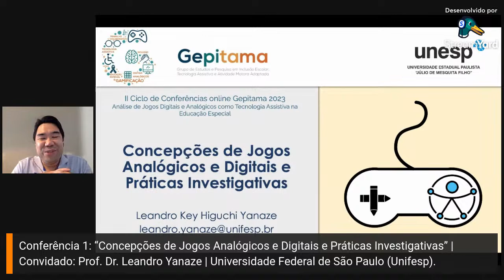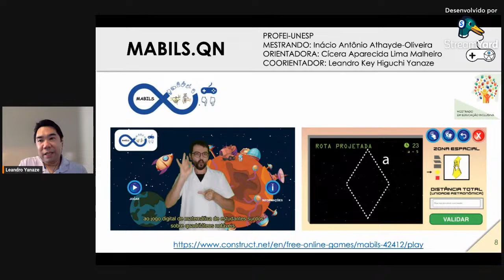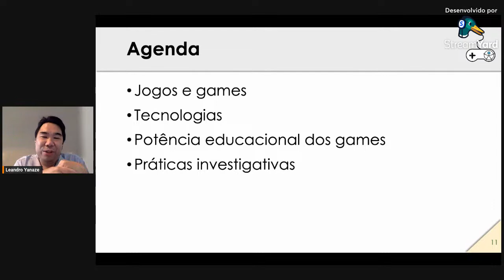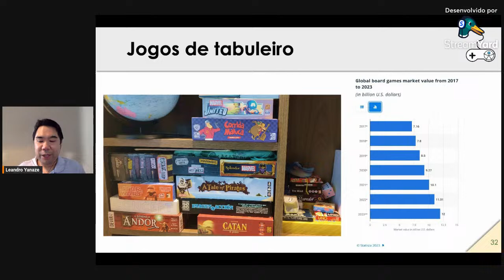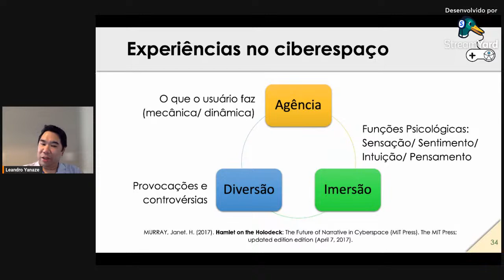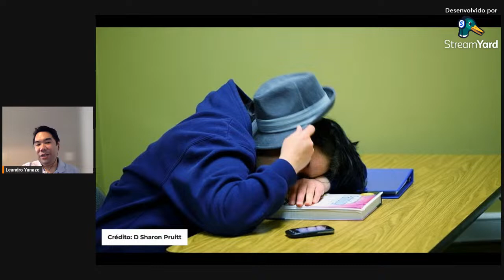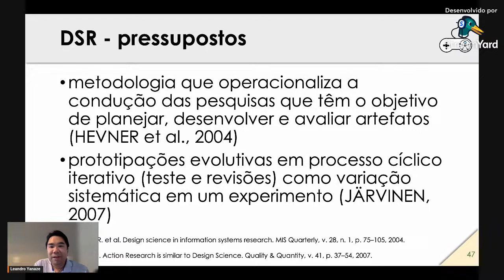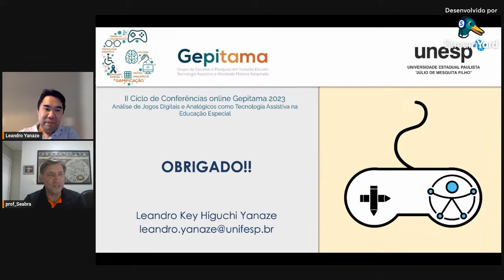II Ciclo de Conferências online Gepitama 2023 (Unesp) - Conferência 1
II Ciclo de Conferências online Gepitama 2023
Tema: Análise de Jogos Digitais e Analógicos como Tecnologia Assistiva na Educação Especial.

Conferência 1
Concepções de Jogos Analógicos e Digitais e Práticas Investigativas
Convidado: Prof. Dr. Leandro Yanaze

Mediador:
Porf. Dr. Manoel Osmar Seabra Junior.

O evento será totalmente gratuito e online com transmissão pelo canal oficial do Gepitama no Youtube.

Apoio:
Programa de Pós-graduação em Educação, Unesp, Faculdade de Ciências e Tecnologia, Presidente Prudente.

Coordenação Geral:
Prof. Dr. Manoel Osmar Seabra Junior
Programa de Pós-graduação em Educação da Universidade Estadual Paulista (Unesp), Faculdade de Ciências e Tecnologia, Presidente Prudente